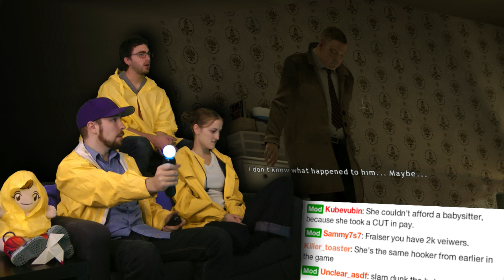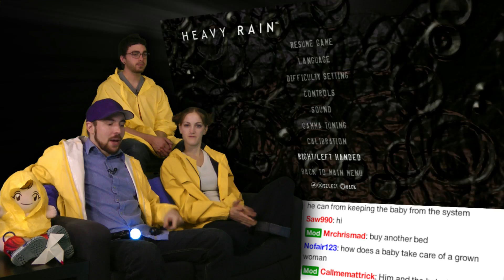Baby Daddy! - Heavy Rain is AWESOME! - Part 18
This is the story of a horrible father, an FBI agent, a private detective, and a hell of a lot of rain. We're going to catch that origami killer if we have to kill our own son to do it!